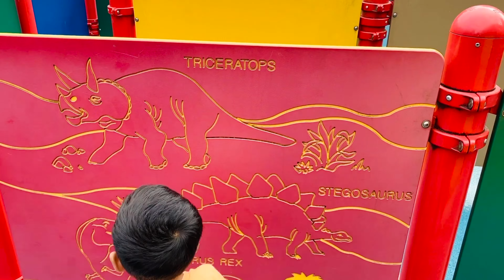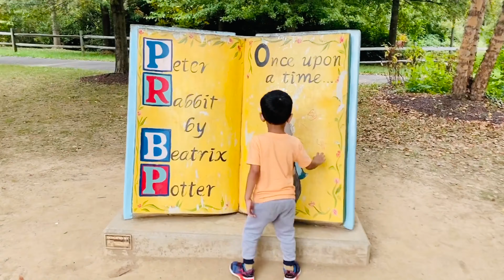Clemyjontri Park - Best kids’ park in Fairfax, Virginia - Free entry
This Clemyjontri Park has a lot of kids activity. Arham always enjoy going and playing out there, this videos was taken when we are at Virginia in October 2020.